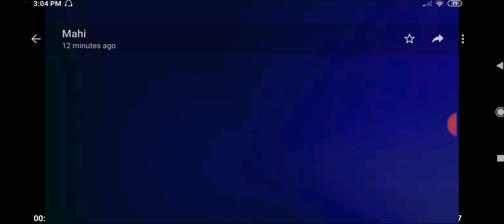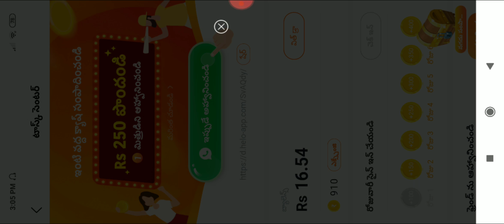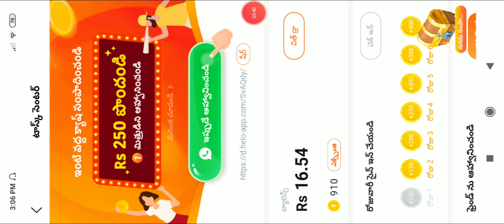New Map Changes - New Car Racing - New Sniper Gun - Elite Pass Free Fire